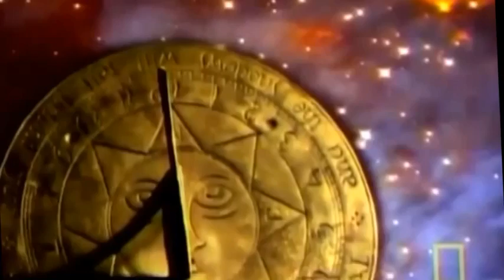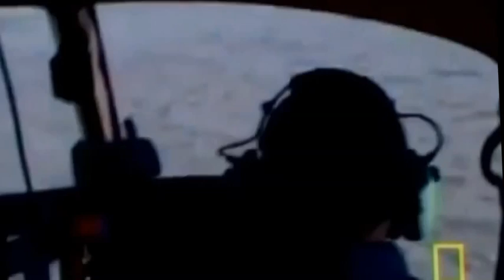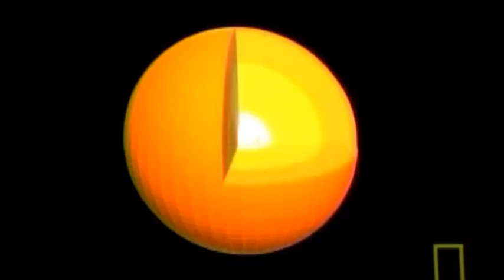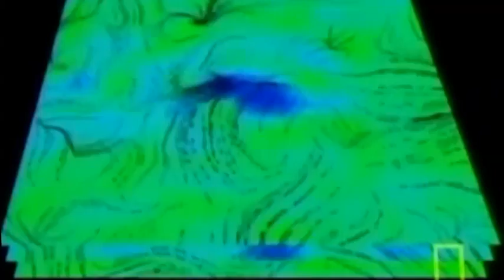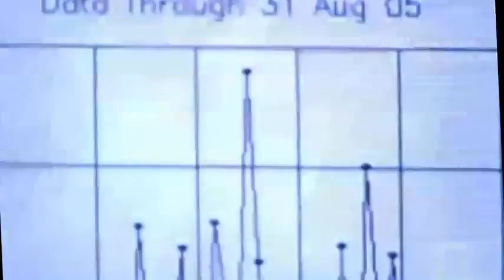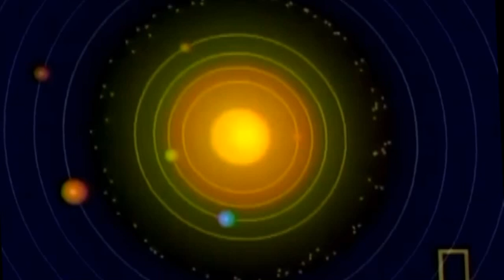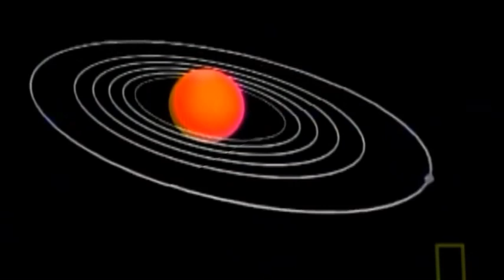Discovery Channel Death Of The Sun And Its Impact On Earth Universe Space Documentary YouTube